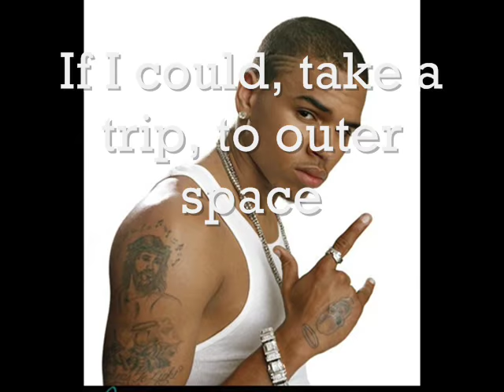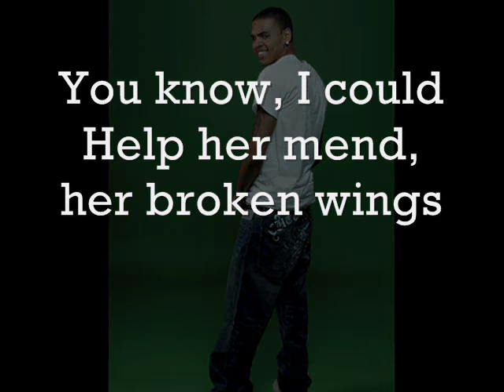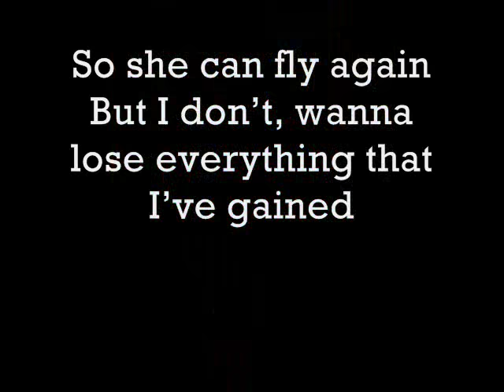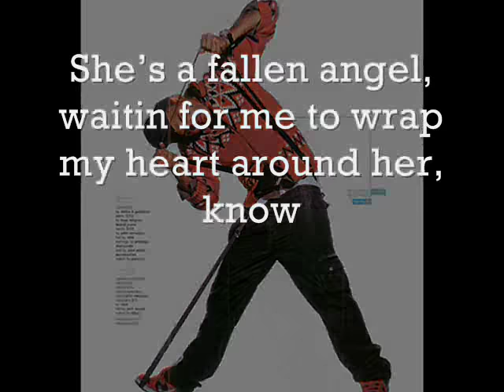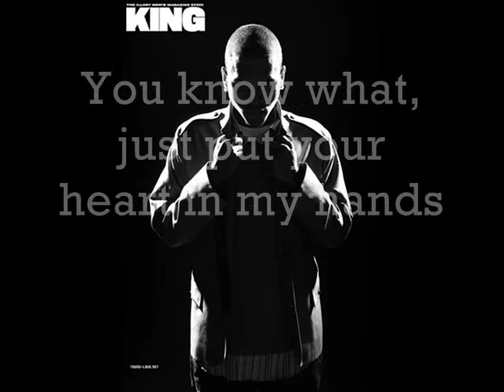Chris Brown - Fallen Angel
[Verse 1]
If I could, take a trip, to outer space
She would be the one, I will see
When I get, to heavens gate
She would welcome me with her arms, open wide, and a smile
Will shadow me brighter than the sun
She hasn't had a fair chance, so I'll give her one
Let me tell you who she is, yeah

[Chorus]
She's a fallen angel, sent from heaven up above
She's a fallen angel, waitin for me to love her, yeah
(Know that she's) She's a fallen angel, take your judgment off her
I know, that she's a fallen angel

[Verse 2]
You know, I should
Help her mend, her broken wings
So she can fly again
But I don't, wanna lose everything that I've gained
Turnin me a selfish man (oh)
Cause without em my heart just don't go, no more (no more)
I couldn't take the pain, from watchin her fly away
So say that you'll stay
She's mine

[Chorus]
She's a fallen angel, (ooh) sent from heaven up above
(Know that she's) She's a fallen angel, so take your judgment off her

[Verse 3]
Don't you
Baby don't you (don't you worry) worry
I'm gon help you (I'm gon help you ) fly
(I'm gon help you fly)
Just take me under yo (take me under) wings,
And we can reach the (we can reach the) sky
(we can reach the sky)
Yo mama, don't you (take me under) worry
you gon reach the (we can reach the) sky
She's a...

[Chorus]
She's a fallen angel, (hey hey) sent from heaven up above, just for me
She's a fallen angel, waitin for me to wrap my heart around her, know
(Know that she's) She's a fallen angel, makin due with all the judgment (no)
I know, that she's (yeah) a fallen angel (ooh ahh)

[Verse 4]
Baby I know
I know that they done hurt you
But I'm here
Let's take it all away
So if you let me...
You know what, just put your heart in my hands
And everything they say, I take it back
Like this...

[reversed last verse]